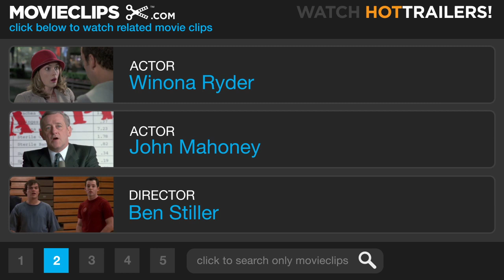Reality Bites (1/10) Movie CLIP - A Cup of Joe (1994) HD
CLIP DESCRIPTION:
Lelaina (Winona Ryder) gets reprimanded by her boss Grant (John Mahoney) when she forgets his coffee.

FILM DESCRIPTION:
Four recent graduates discover how difficult it is to find a decent job and true love after college.

CREDITS:
TM & © Universal (1994)
Cast: John Mahoney, Winona Ryder
Director: Ben Stiller
Producers: Danny DeVito, Bill Finnegan, Wm. Barclay Malcolm, Sheldon Pinchuk, Michael Shamberg, Stacey Sher, Lori-Etta Taub
Screenwriter: Helen Childress